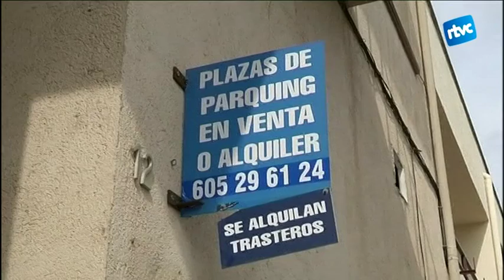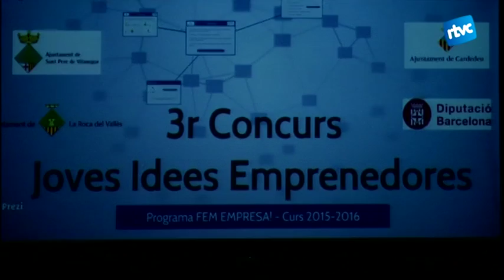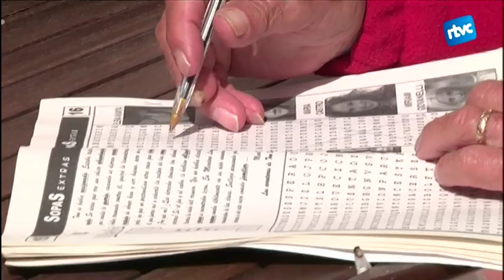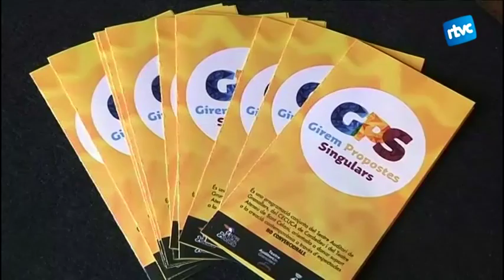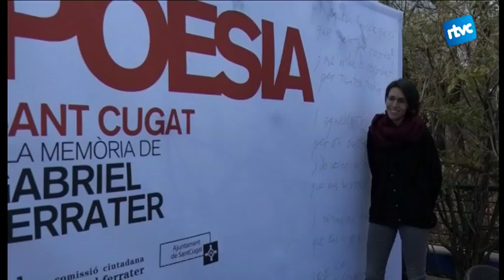Cardedeu Informatiu 17/03/2016